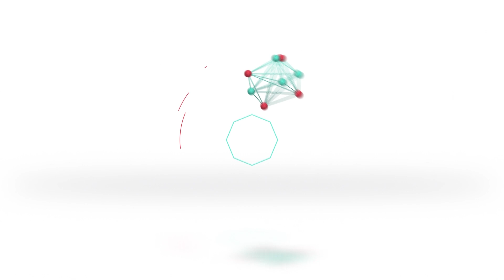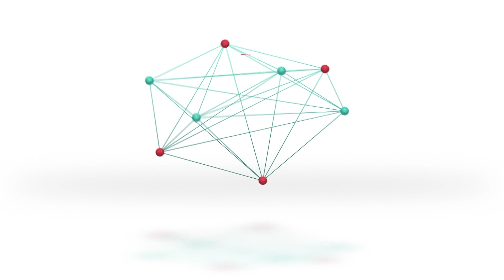LRF | Ataliva vs. Belgrano (SA) | Nieto, Charra y Batistón